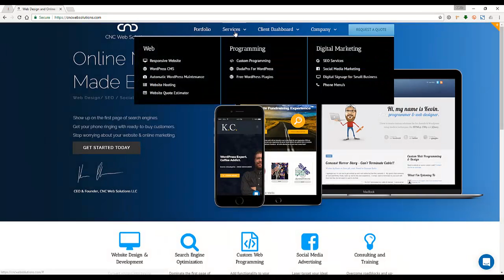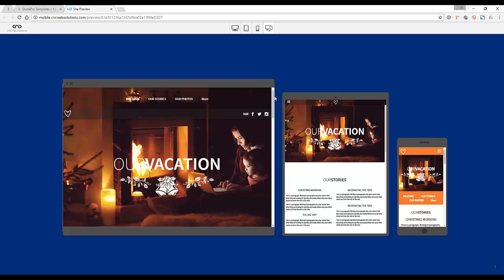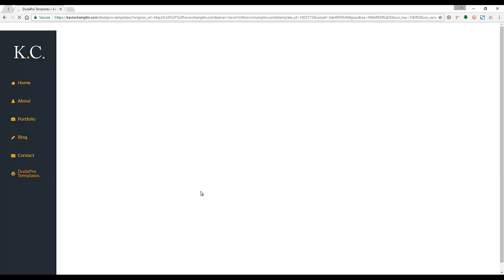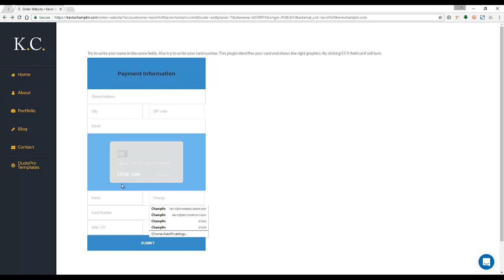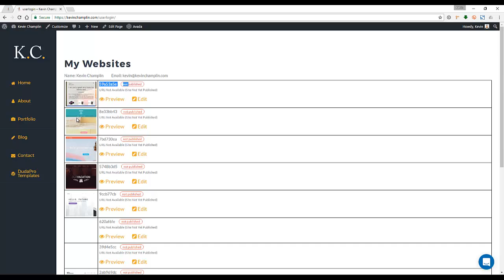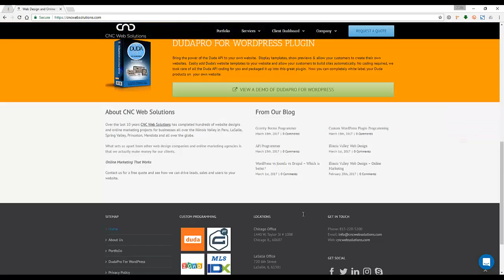Duda Pro for WordPress Plugin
Duda Pro for WordPress brings the power of Duda to your own website. Not you can sell websites all from your own website.